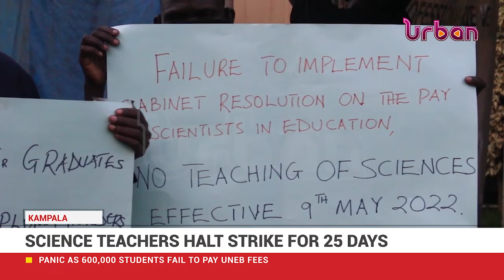Science teachers halt strike for 25 days